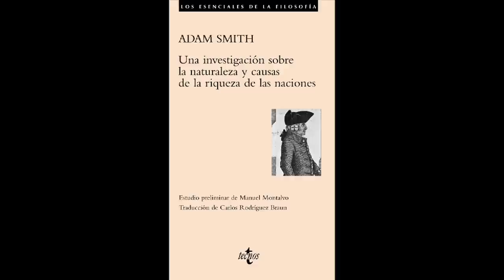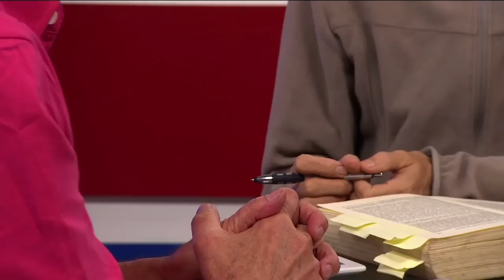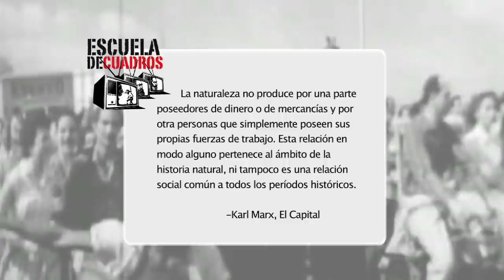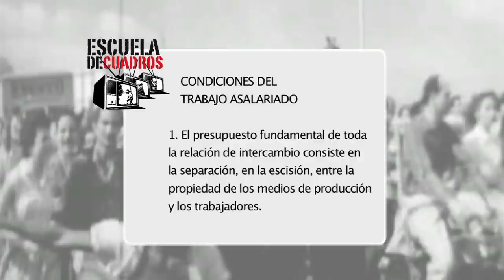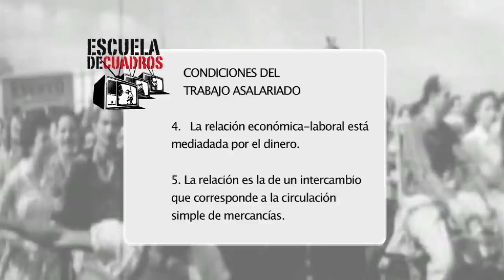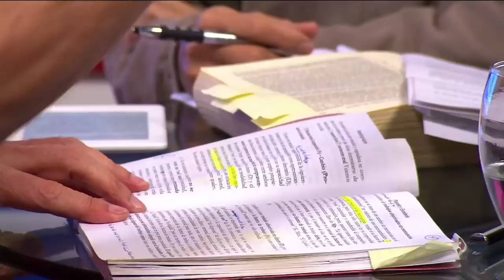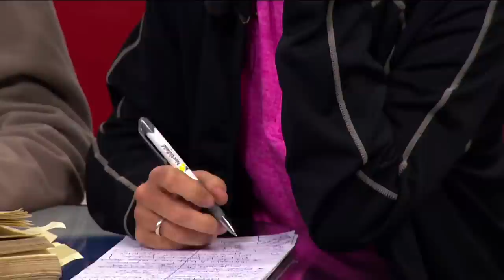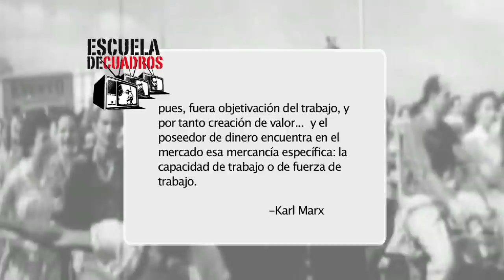Programa 211 - Plusvalor (con Fernando Hugo Azcurra)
Fernando Hugo Azcurra, economista argentino, examina la ley de valor, el intercambio entre trabajo asalariado y capital, y la formación del plusvalor en este programa de Escuela de Cuadros.